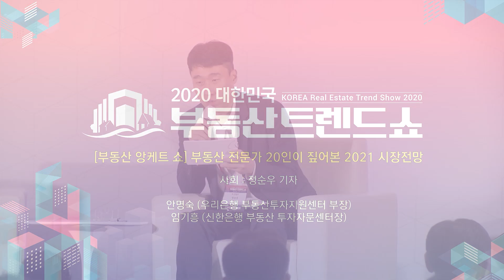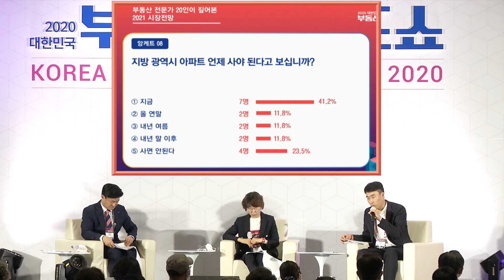"서울 아파트 지금 당장 사세요, 그런데 재건축은…"ㅣ2020 부동산 트렌드쇼ㅣ땅집고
오직 땅집고에서만! 2020/2021 우리집 재산세·종부세 확인
앱 하단, '이벤트 참여'를 누르세요